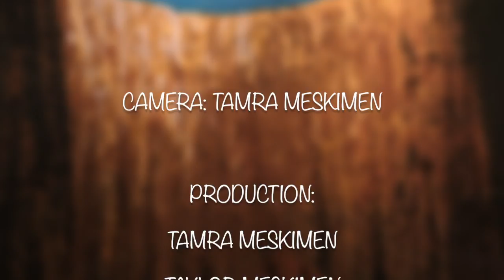Santa Gopher, a Christmas Tale like no other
Santa Gopher, a drought-tolerant Christmas song, sung by Jim Meskimen and Ian Espinoza, is an old fashioned holiday tale inspired by Rudolf and Frosty, with a healthy dose of Waylon and Willie.

Santa Gopher, as this newly minted legend tells, rides across the desert skies on Christmas night, delivering goodies to all the creatures who dwell below the desert sands.

What they consider treats... well, it's not polite to say.

But the song is catchy, and the hand-made quality of this not-quite animated video underscores the fact that holidays are times when we should all just appreciate the heck out of what we have, and not get too fussy about the details.

Created for you to enjoy with family, Santa Gopher just wants to remind you that you have a furry friend in the desert skies, at least one night a year.

Upright bass by Paul Eckman
Guitar by Ian Espinoza

Recorded and mixed by Eric Garcia.

LYRICS by Jim Meskimen:

Well, way out in the suburbs and the cities it’s well known
That Santa drives his sleigh on Christmas night
traversing all the heavens with his presents all in tow
to make the children giggle with delight

But way out in the desert there’s a Santa seldom seen,
who travels on a mission of his own,
deliverin’ Christmas presents to God’s creatures underground
who call the desert sands their humble home

Oh, light up every rodent hole
and keep the entrance clear
for the furry elf that’s on his merry way
he’ll bring a tasty treat or two
to the critters in their holes
It’s Santa Gopher on his tiny sleigh!

Well, he doesn’t have a belly that can shake like Miley’s butt,
Or a button nose or jolly scarlet suit
But he’s got a pair of long front teeth to chew and gnaw and cut,
and in his boots and hat he looks right cute.

Every ground squirrel and badger young un’
in the desert will await
the sound of little Santa Gopher’s bells
and the pawing of the flying mice that pull his tiny sleigh,
they’ve memorized it to a fair thee well.

Now you might well be wonderin’ what kinds of treats he brings
to the animals that dwell so far below?
Quite frankly, they’re disgusting to the average human being
but to desert beasts they’ll bring an afterglow.

There’s grasshoppers and lizard eggs
and post-digested grass
discarded from some larger creature’s guts,
And when a rodent youngster has been extra special good
Santa Gopher shares a paw-full of mixed nuts.